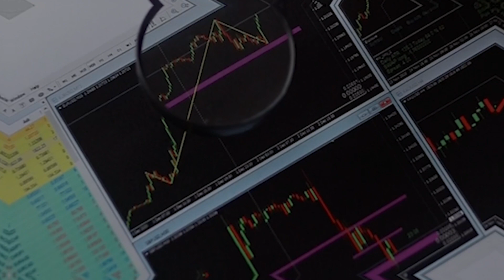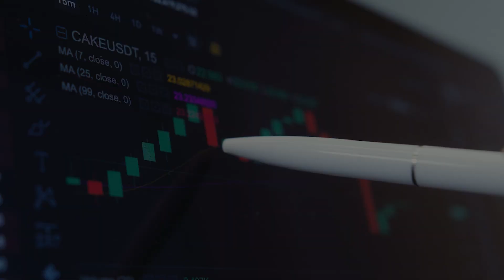Переход Эфириум на PoS - ЗАВЕРШЕН / Перспективы Ethereum 2.0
✅ Переход Эфириум на Proof-of-Stake - Важнейшее событие для крипто-рынка за всю историю / The Merge (слияние).

Итак, Ethereum перешел на Proof-of-Stake и в этом видео мы разберем новости обновления, перспективы и интересные возможности!